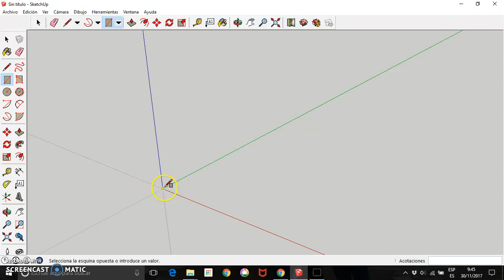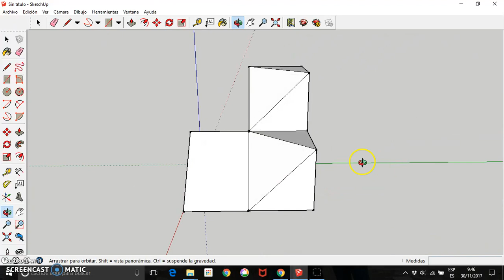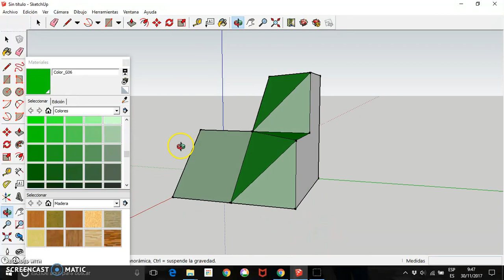Construcción de sólidos SketchUp 10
Creación de sólidos con sketchUp make para trabajar la visión espacial y la obtención de las vistas principales de un objeto